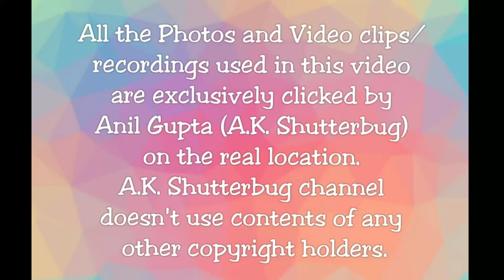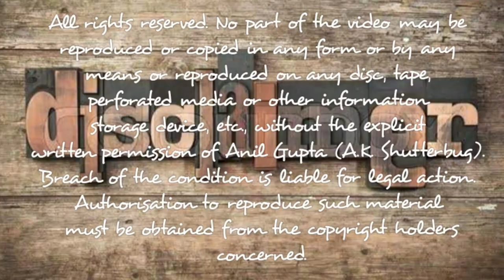Prachi Shah Pandya Live performance |KGAF| Kala ghoda festival